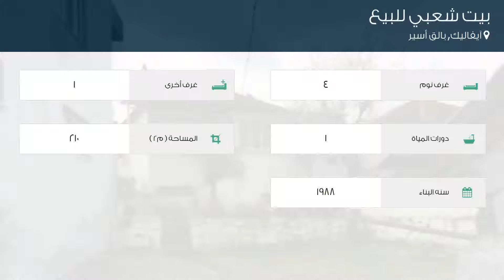بيت شعبي للبيع في شارع لم يسمى, آيفاليك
تفاصيل العرض:-

رقم: 3383143

ميزات:-

4 الغرف, 1 غرف أخرى, 1 عدد دورات المياه, 1988 سنة البناء, سكني, صالة